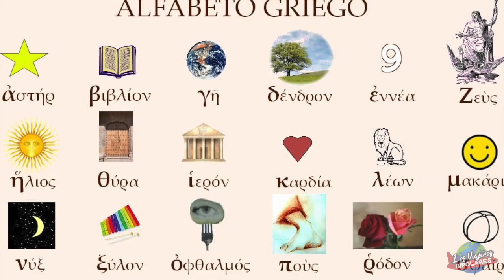34 Datos PERTURBADORES de GRECIA ¡Lo que NO te dicen los Libros!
¡DALE UN GIRO A TU EMPRESA CON NEOCIÓN ADS!
Dale click a para más información y utiliza VIAJEROSBIPOLARES para recibir $5,000 MXN. de descuento